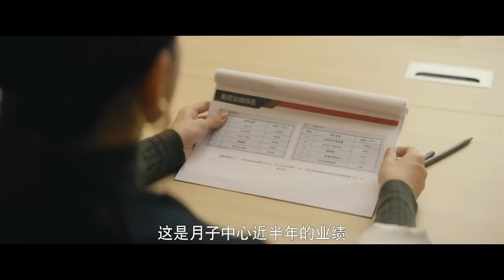佘诗曼最新电视剧【都市感情剧】职场女王30|杜淳婚内出轨，佘诗曼直接甩出离婚协议，意外发现丈夫的情人竟是自己的闺蜜！小三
更多好看经典的中国电视剧：
主演：刘涛、杜淳领衔主演，李念、王媛可、袁文康、王天辰、代旭、隋兰等主演。
剧情简介：该剧讲述了身份背景不同的三位女性，面对生育压力、面对事业、面对家庭，分别走向不同的人生道路。最终三个女人各自成长突破难关，实现自我价值，迎接自己的幸福的故事。